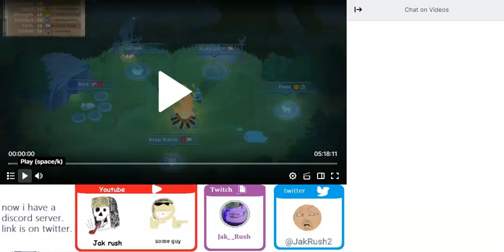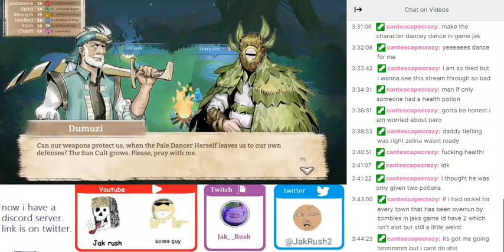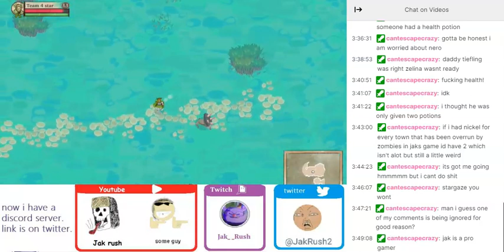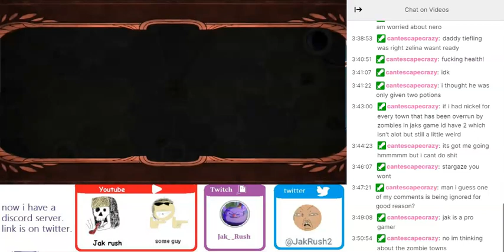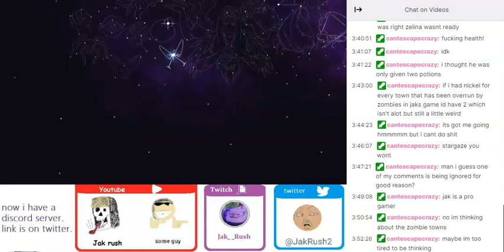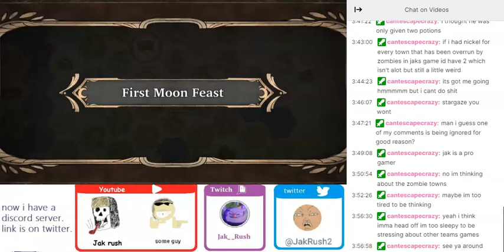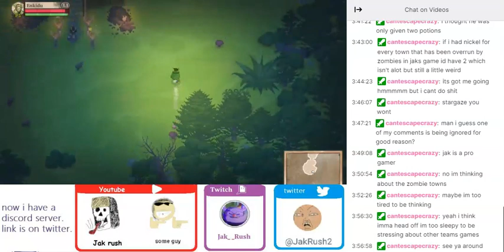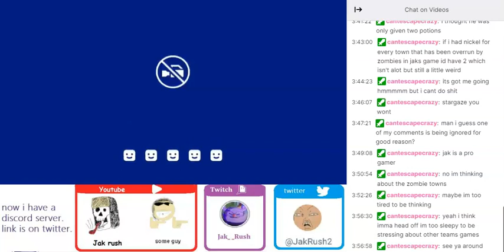fantasy detroit 5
last bit of stift insel here. they save slaves and strom the castle.

sarah as zelina
canolli as granchio
emma as scylla
jak as dm